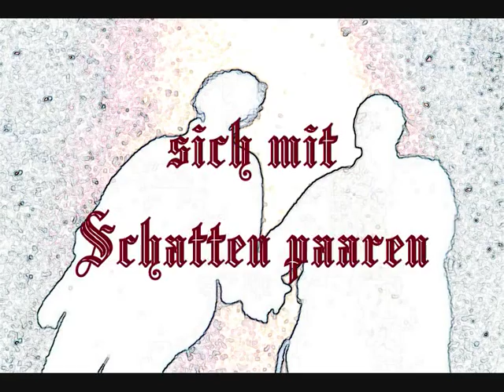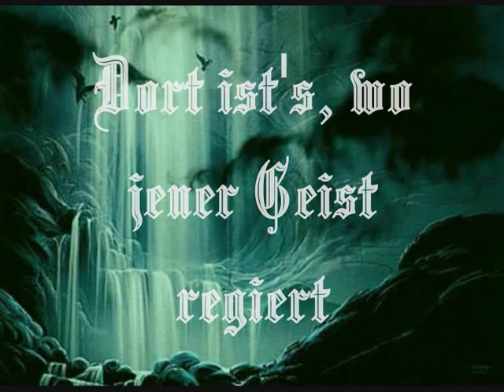Der Schattenkönig by Walter Moers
mein erstes selbstgemachtes Video (mit der Hilfe von Jenny)!